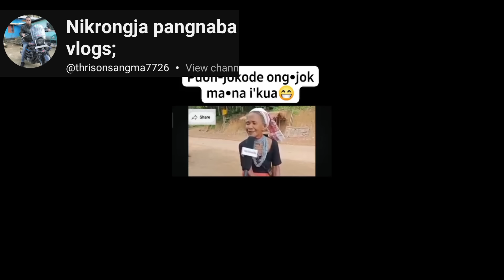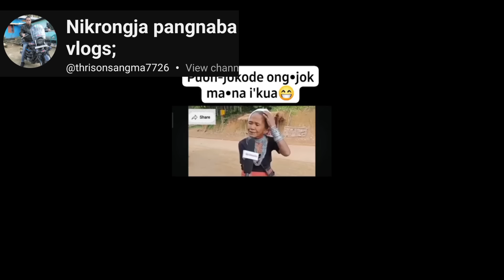Gambegre By- Electiono MP Saleng A sangma ni Ka.dongsoani katta aro chetelgen